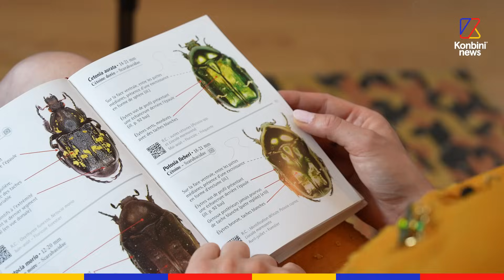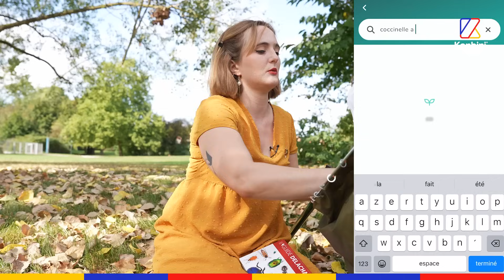Entomologiste : Léna a fait des insectes son métier l Good Job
Escargot géant d'Afrique, coléoptère, mante feuille-morte : Léna Scarabête a une passion pour les insectes et elle en a fait son métier ! Elle nous raconte sa profession d'entomologiste.
Pour plus d'informations, retrouvez Léna sur sa chaîne 👉 @Scarabete